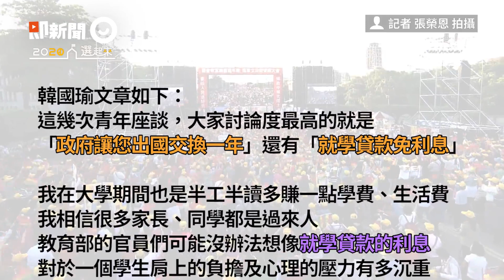韓痛批「教育部把台灣孩子當賊」出國交換不是有錢人專利！